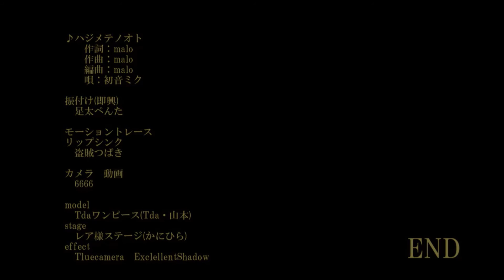【MMD】 ハジメテノオト 【新潟MMD勉強会】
MMD Vocaloid song